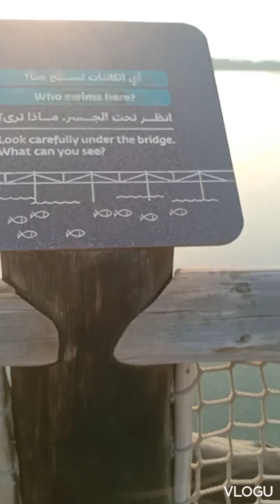Small island adventure in kalba Sharjah UEA Tour Vlog l ang daming suso 😋